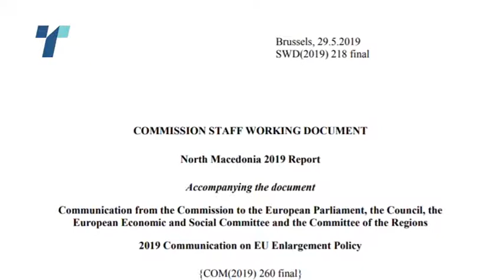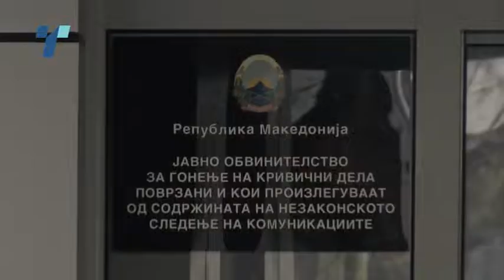Нема поместувања за законот за СЈО